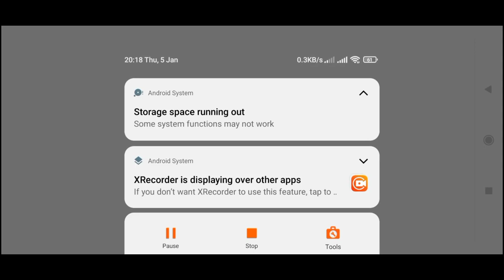Day 2 live attacks in champ 2 💥💥! (clash of clan)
cwl live attacks
legend live attacks
best attacks in coc
we will meet again in next video
clash on!!😍❣️